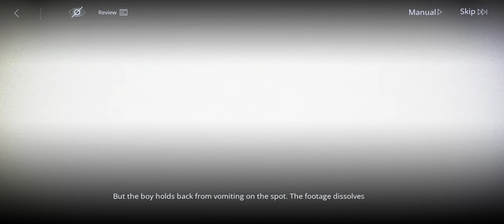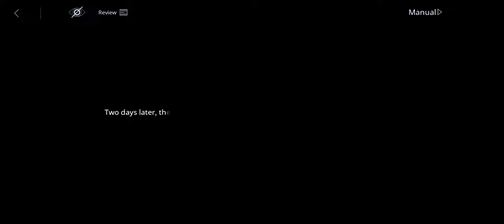Path to Nowhere Storyline: Kawa-Kawa Interrogation